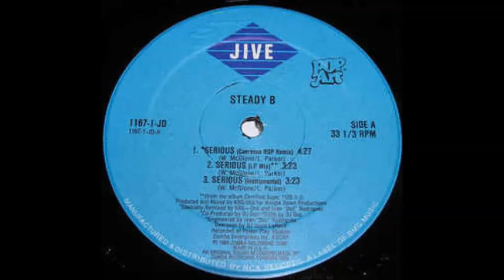Steady B - Serious (lp mix)